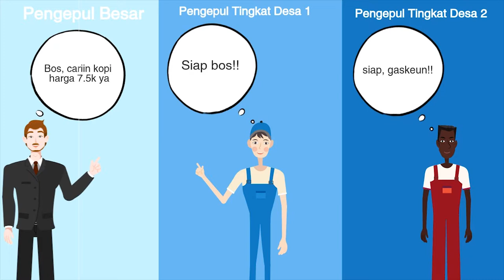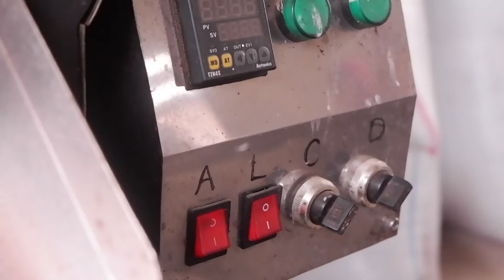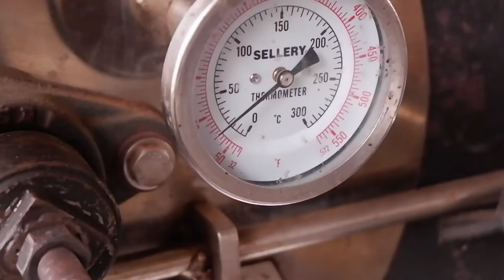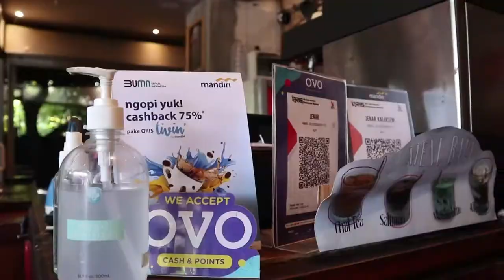Perjalanan Secangkir Kopi Bali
Inilah perjalanan secangkir kopi dari kebun ke kafe. Menelusuri rantai nilai dan ekosistem kopi, agar sesapan kopimu lebih bermakna.